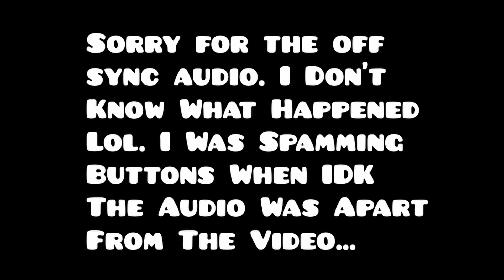Cold Sweat Wave 47%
I don't know. I was bored so I did the cold sweat wave. I am not gonna beat this level. It's a bit out of my skill range. I would rather verify something that takes me months than to just beat a hard level.

And Possibly Be In A Video! You Can Also Request Levels That You Want Me To Play And Video Ideas!